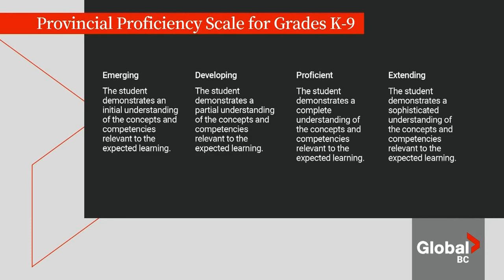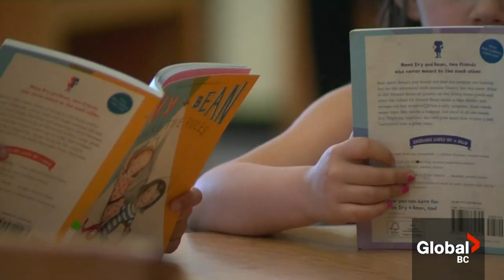"Very upset": Parent, student react to no letter grades for BC students up to Grade 9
Some B.C. parents and students are giving the B.C. Ministry of Education a failing grade this week.

That’s after the province announced that a “proficiency scale,” instead of letter grades on report cards, will be expanded to include Grade 9 students.

Grade 7 student Keon Shahbaz is appalled with the province’s move as what was once a pilot program is now applying to all B.C. public schools, scrapping letter grades from Kindergarten to Grade 9.  Kian’s mother Mahta Boozari said a proficiency scale of assessment only encourages mediocrity and puts her children’s education at risk.

A UBC Faculty of Education professor and elementary school teacher Victor Brar said the shift is part of an evolution in learning. Global's Negar Mojtahedi reports.